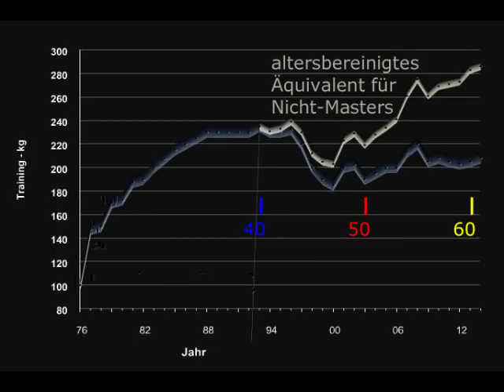Raw Bankdrücken - "200 kg" - Masters 60+ W. Kurda - 2015